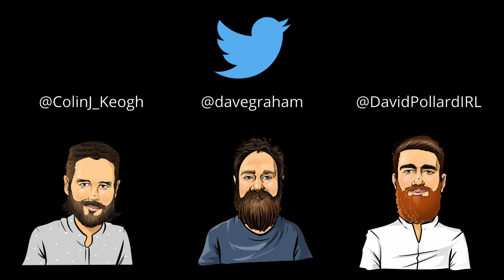PhD in Entrepreneurship, Motivation & Network Dr. Aisling O'Neill -Two Daves and a Doc #6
So, you're going to be starting your PhD or you're at least considering it.  Let's bring you along the journey with us.

In Episode 6, we welcome our next guest onto the show,  Dr. Aisling O'Neill, who gained her PhD in Entrepreneurship, Motivation & Networks from Waterford Institute of Technology.

Dr. O'Neill's passion lies in facilitating the development of impactful knowledge through high-level research and innovation. She plays an instrumental role in driving the development of a sustainable entrepreneurial economy in South East Region of Ireland.

We chat with Dr. O'Neill about her PhD journey, how to build external networks during your doctoral work and how to add some elements of the startup world into your research.

Audio version of this show is available here!
Twitter and LinkedIn links for all of us!
You can support the ongoing goals of this podcast (and that of Elemental Collision who publishes it) by going